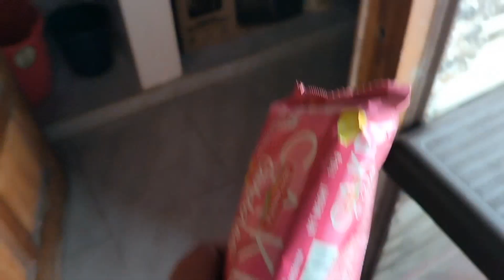Vlog#26||zain ki hoi tabiyat kharab 🤕🤒|| Daily Routine Vlog